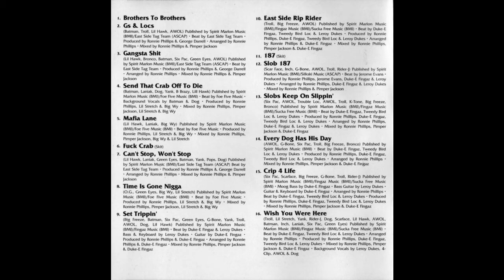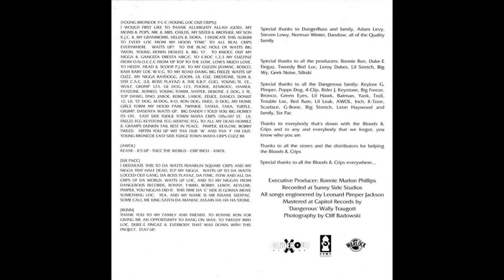Bloods & Crips - Shuda Beena B-Dog (Slowed a Lil) 1993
Slightly lowered BPM. Bloods & Crips from tha 90s